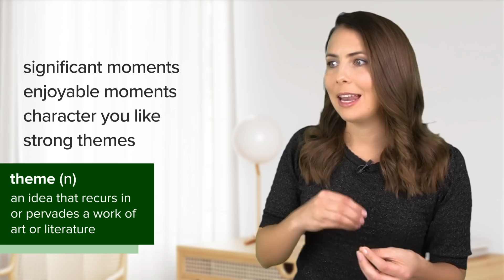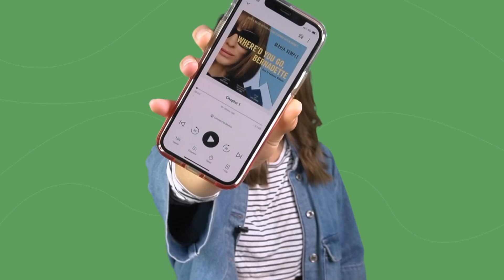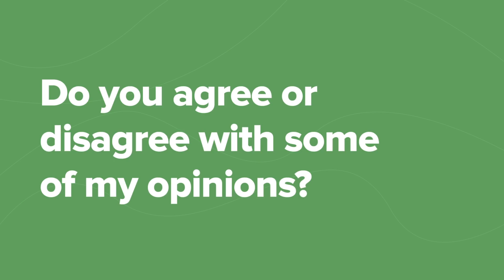English Book Club: Phrases to Share Your Opinion, Agree & Disagree & More!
English Book Clubs are a great way to build your language skills, but what should you say?  Learn and Practise expressions to share your opinion, agree and disagree and ask questions about the book!

I'll give some examples from a book I read recently called 'Where'd you Go, Bernadette?' by Maria Semple. I enjoyed the read!

I hope this lesson helps you to practise and feel confident enough to join an English book club... There are so many reasons why you should!
📕 broaden your vocabulary
📘 improve specific conversation skills
📗 practice fluency
📙 meet and practise regularly

Have you ever been part of a book club? 📚

TIMESTAMPS
0:00 Introduction
2:00 Take notes as you read
2:50 Share your opinion
4:52 Ask questions
6:30 Ask questions

IF YOU ARE A WOMAN🙋🏻‍♀️ with intermediate to advanced English but you have difficulty SPEAKING English, then check out Hey Lady!

💃 Hey Lady! is an online community (created by Emma) connecting women to practise and improve their English for work, travel and daily life.

✨More than 8000 women have followed the Hey Lady! Way to transform their English and their lives in less than 3 months!

Use code👉🏼 TRYNOW15
7-Day money back guarantee

English Language Tools I recommend!

⭐️Improve your English pronunciation and expression by imitating a native English speaker

⭐️ Listen to your favourite books on Audible - Get your first book for free with this (and let me know what book you listen to first!)

16 videos to help you master prepositions 😎

8 x prepositions
8 x ways to use them
8 x imitation lessons

Prepositions 8X8 & Hey Lady! are mmmEnglish products.

Want mmmMore? Find me here!